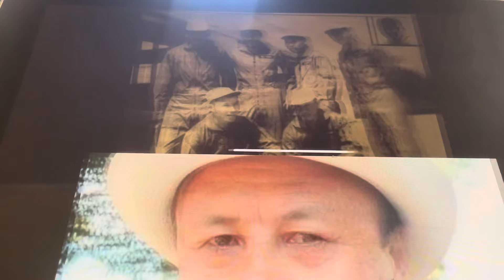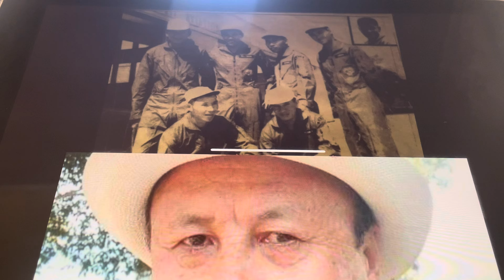tus phem yog peb tus yaw duam yog you 10,24,part 893